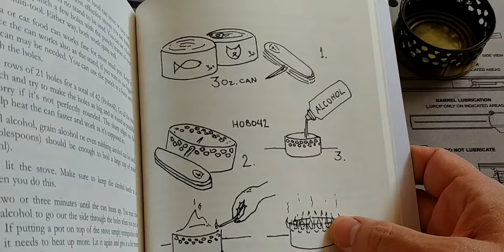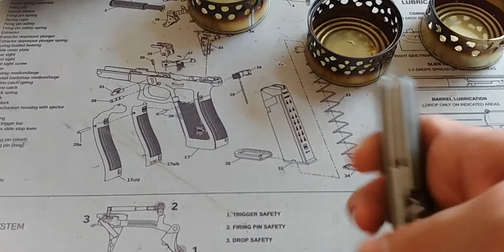TUNA CAN + ALCOHOL 🔥🔥YOU CAN MAKE A GREAT HOME MADE STOVE IN SECONDS❗😲👍